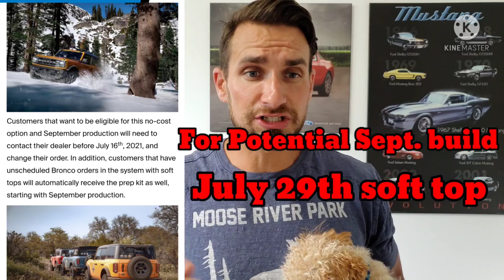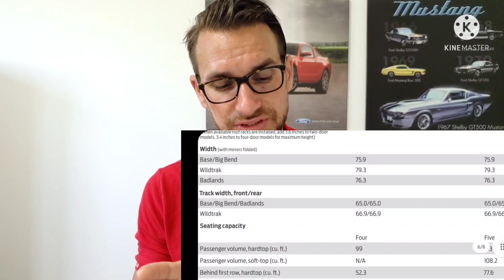Ford Bronco V6 vs. V8 engine comparison. What Engines will the Raptor and Shelby Get?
V8 vs V6 comparison. Powerboost, Ecoboost, V8 and turbos vs Superchargers. Lets talk what engines the Raptor and Shelby are likely getting. This video will also cover the soft top deadline so don't miss out. I'm Johny from Johny's car care and reviews and I'm here to help with your Bronco problems and Frustrations. Johny Bronco here will do everything he can with his Co host Winston to keep you informed and with all the solutions to make your buying and owning experience better.